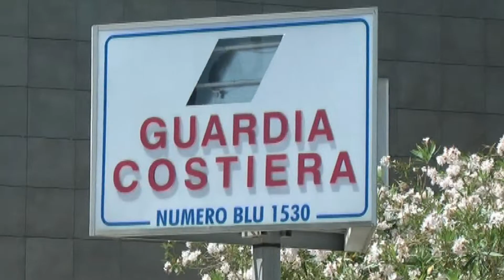LA GUARDIA COSTIERA VICINA AI LAVORATORI DEL MARE